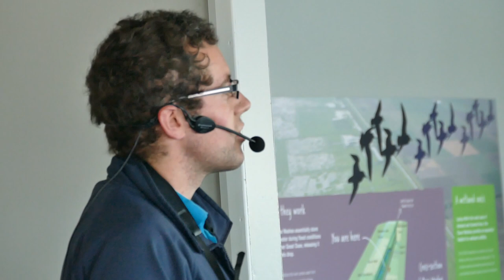Welney Wetlands Centre: 20th January 2019.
Film of a visit to WWT Welney on a perfect winters day.